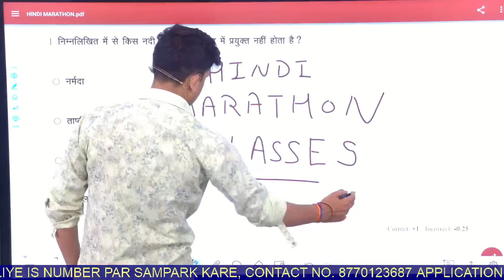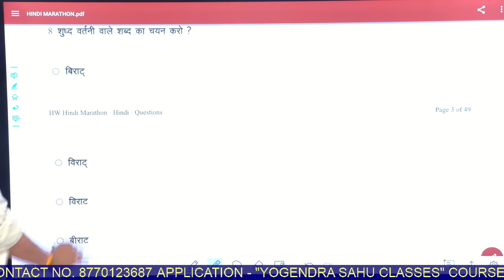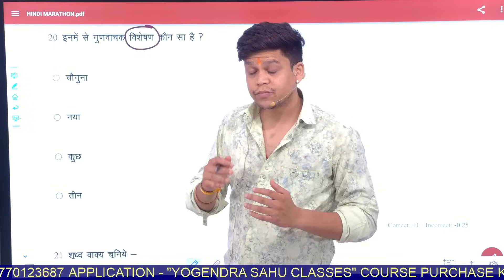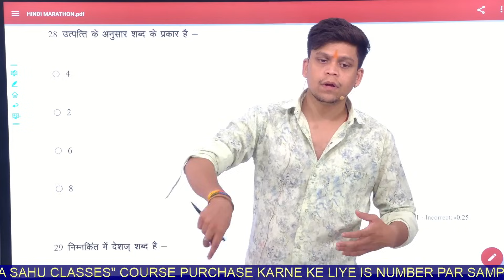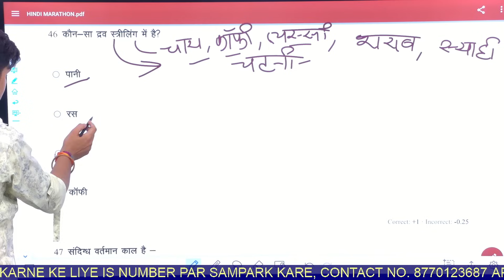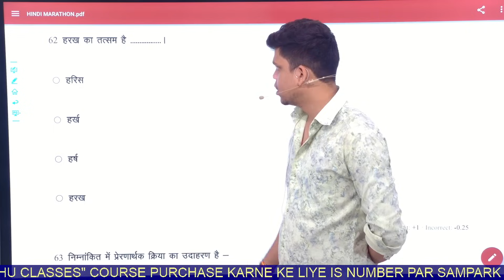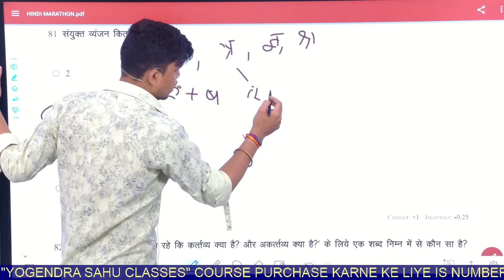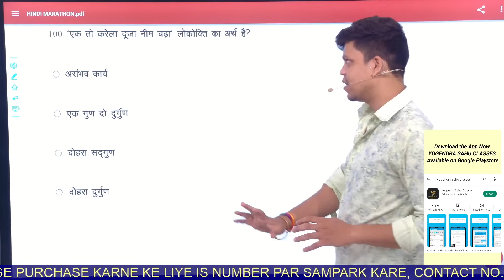हॉस्टल वॉर्डन 2024 || हिंदी MCQs || मैराथन क्लास || एक ही video में संपूर्ण हिंदी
*1st Rank* in CGVYAPAM *2022*
*2nd Rank* in CGVYAPAM *2018*
*5th Rank* in CGVYAPAM written exam (ARI)